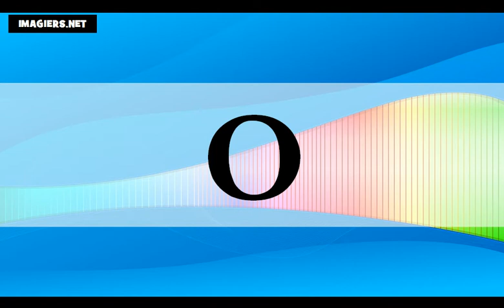Bahasa Perancis Pelajaran = Pelajari alfabet dengan saya